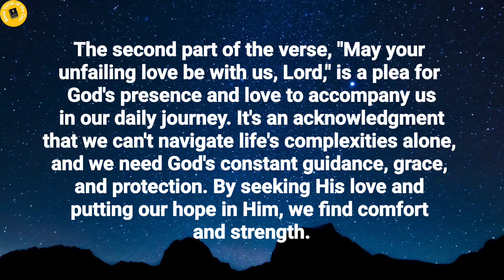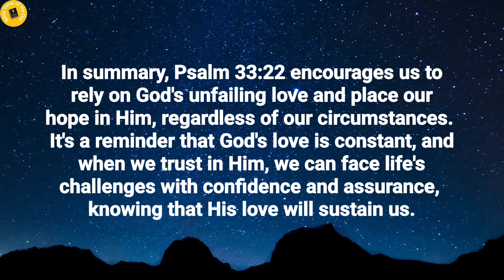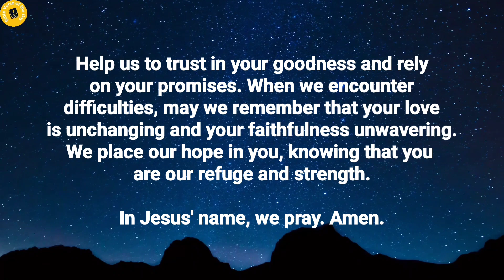Bible Verse of the day - November 20, 2023 | Word of God | Morning Reflection | Morning Prayer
Verse of the day - 20 November 2023

May your unfailing love be with us, Lord, even as we put our hope in you.
Psalm 33:22.

Thoughts on today's verse:

The first part of the verse, "May your unfailing love be with us, Lord, even as we put our hope in you," highlights the eternal and unwavering nature of God's love. It's a love that endures through all seasons of life, no matter the challenges we face. This love gives us a reason to hope, even in the midst of difficulties, because we trust in the goodness and faithfulness of our Heavenly Father.

The second part of the verse, "May your unfailing love be with us, Lord," is a plea for God's presence and love to accompany us in our daily journey. It's an acknowledgment that we can't navigate life's complexities alone, and we need God's constant guidance, grace, and protection. By seeking His love and putting our hope in Him, we find comfort and strength.

In summary, Psalm 33:22 encourages us to rely on God's unfailing love and place our hope in Him, regardless of our circumstances. It's a reminder that God's love is constant, and when we trust in Him, we can face life's challenges with confidence and assurance, knowing that His love will sustain us.

Prayer for the day:

Heavenly Father, We come before you with gratitude in our hearts for your unfailing love. As we meditate on Psalm 33:22, we are reminded of your eternal faithfulness and the hope we find in you. We pray that your unfailing love will be with us always, guiding us through life's ups and downs.

Lord, we acknowledge that we need your presence every step of the way. As we put our hope in you, grant us the strength to face the challenges of each day. May your love be a constant source of comfort and assurance in our lives.

Help us to trust in your goodness and rely on your promises. When we encounter difficulties, may we remember that your love is unchanging and your faithfulness unwavering. We place our hope in you, knowing that you are our refuge and strength.